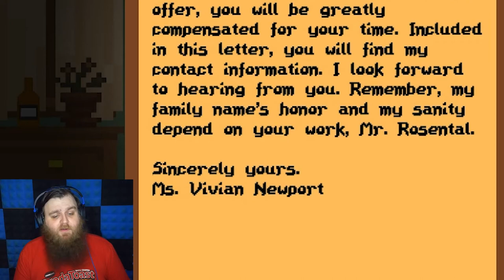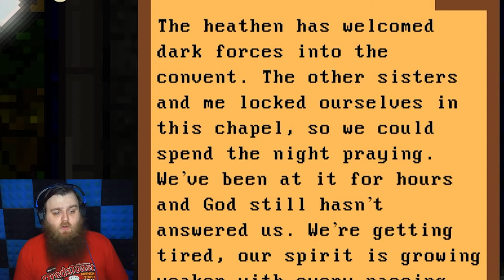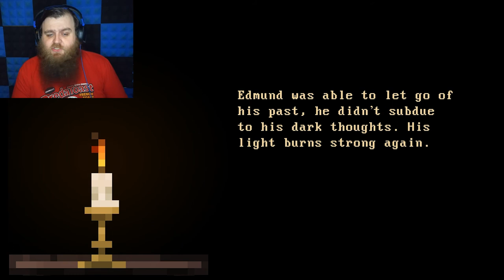Don't Lose Hope! | Keep The Lights On (Demo)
Edmund is a private investigator hired to investigate strange goings on in an old abbey, he is also suffering great loss and has a drinking problem, there is no way that this ends well! This is Keep The Lights On!

--The Game--

--Get Social--

--My Music--